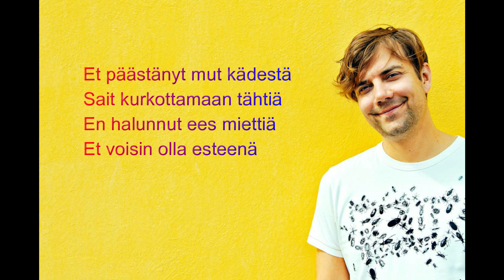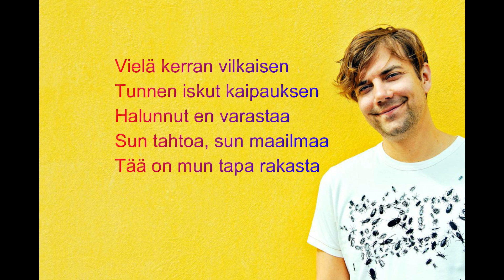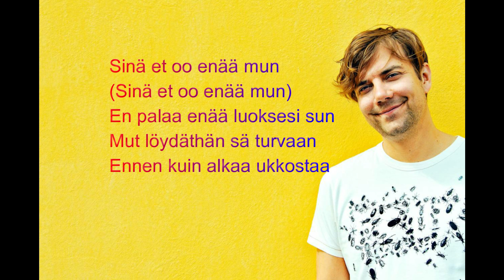Antti Ketonen - ennen kuin alkaa ukkostaa ( lyrics)